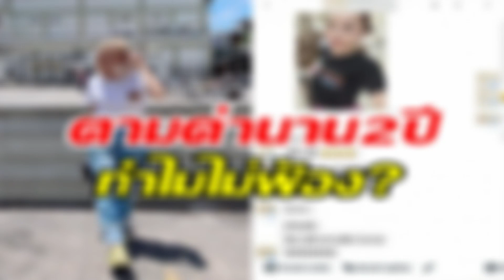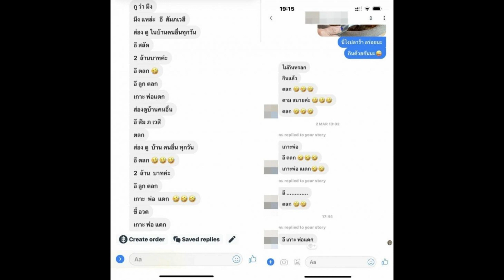ทายาทซุปตาร์เจอคนทักด่าไม่เลิกนาน2ปี ตอบชัดทำไมไม่ฟ้องให้จบ?